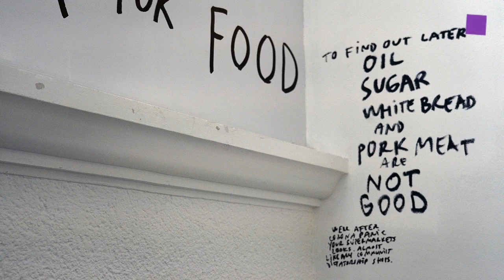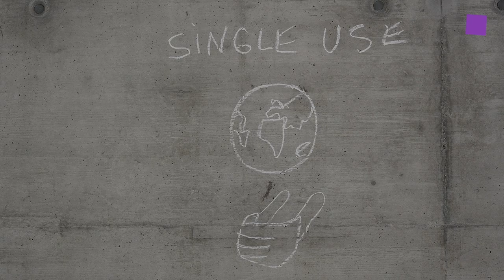Dan Perjovschi at Kunsthalle Wien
Part of the exhibition '… of bread, wine, cars, security and peace at Kunsthalle Wien' is the work of Dan Perjovschi, which is featured in this clip.